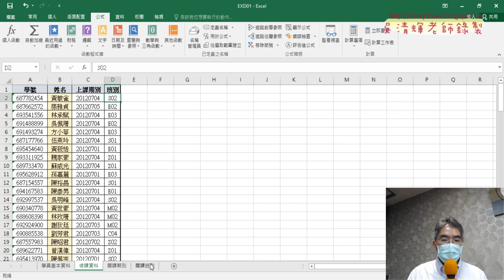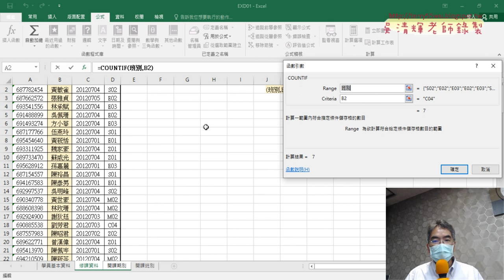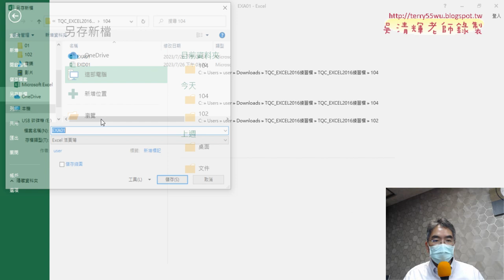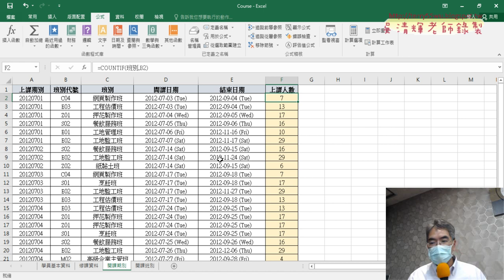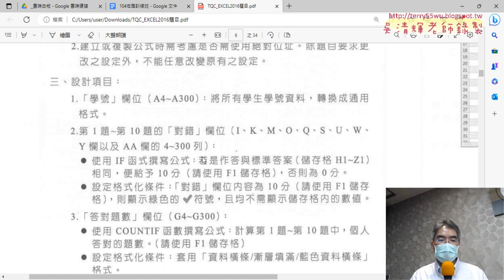05 104在職訓練班第3與4題解答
上課內容：
01_上課內容說明與下載資料
02_102GOLF一到四題解答
03_102GOLF五到八題解答
04_104在職訓練班第1和2題解答
05_104在職訓練班第3與4題解答
06_106資料能力檢定第1和2題解答

課程簡介
第一類：基本函數與格式設定能力
第二類：資料編修及列印能力
第三類：統計圖表之建立與應用能力

課程目標
課程目標：
1.熟悉EXCEL內建各類別250幾個函數(理解代替死背)
2.從函數到VBA設計(Sub)與自訂函數(Function)
3.錄製巨集與編修VBA程式
4.學會VBA的重要使用技巧(變數、迴圈與邏輯)
5.學會VBA表單設計與將EXCEL當資料庫
6.學會快速下載網頁資料(巨集錄製、迴圈、邏輯)

參考書目
書名：TQC 2016企業用才電腦實力評核-辦公軟體應用篇
作者：財團法人中華民國電腦技能基金會
出版社：碁峰、全華
出版日期：2017/06/21

吳老師  112/8/3